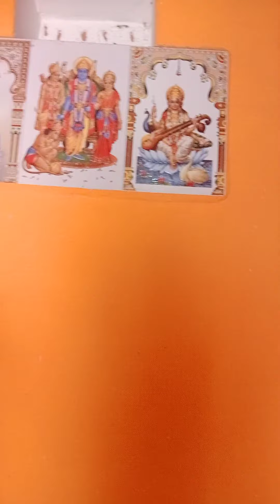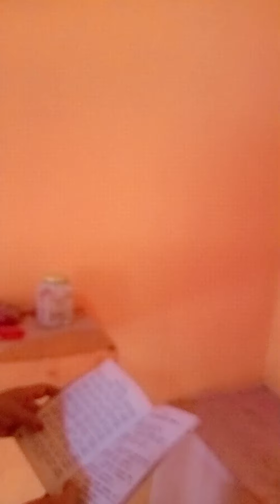नित्य पाठ सुनने से कान्हा की भक्ति प्राप्त हो जाती हैगोपाल जी का प्रार्थना suneya Kanha ji ki